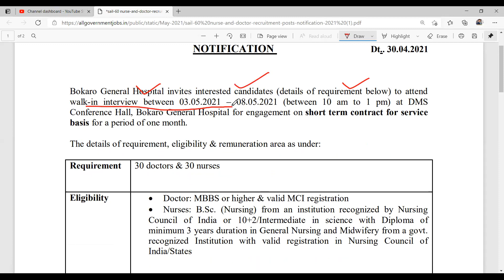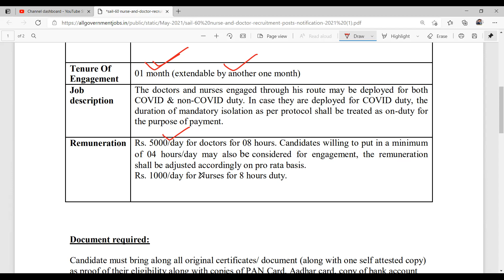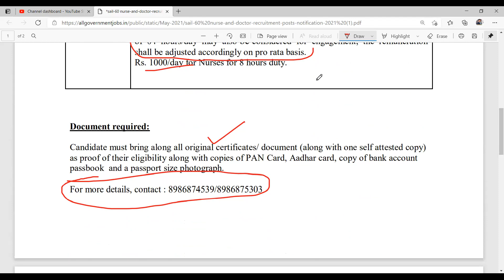Staff Nurse Vacancy-2021//SAIL-BAKARO//Date of Interview: 3rd May`2021 to 8th May`2021